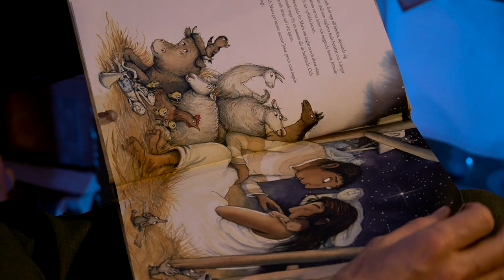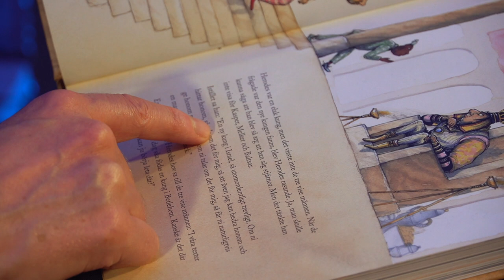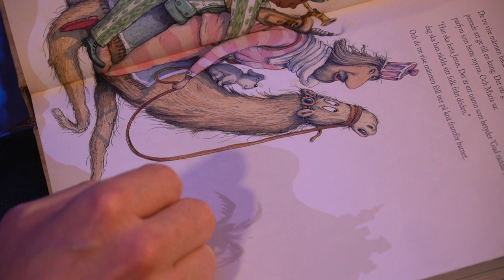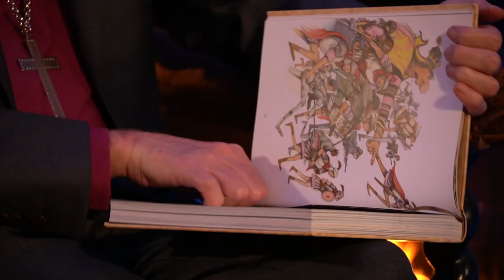Biskop Mikael Mogren läser ur Barnens Bästa Bibel. Del 4 av 5.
Barnens Bästa Bibel är en helt ny barnbibel skriven av Sören Dalevi, biskop i Karlstad stift med illustrationer av Marcus-Gunnar Pettersson. Med start söndagen den 20 december läser biskop Mikael Mogren julens berättelse i fem delar som sänds via Västerås stifts Youtube-kanal.
Från fjärde söndagen i advent till och med julafton läggs en ny del ut kl. 17 varje dag.